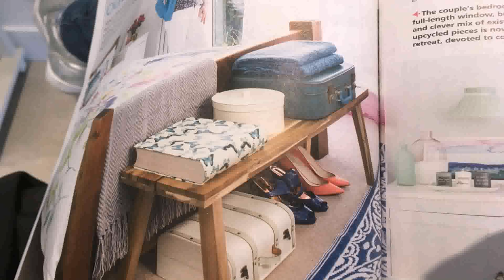Loft Conversion Perth Australia - Gif Maker DaddyGif.com (see description)